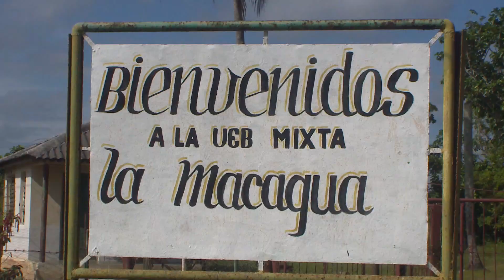Joven veterinaria enamorada de su profesión trabaja con entusiasmo en finca alejada de la ciudad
Joven veterinaria con treinta semanas de embarazo labora en una finca alejada de la ciudad y recorre una distancia de más de 20 Km para llegar hasta su centro de trabajo

Periodista: María Karla Casaus